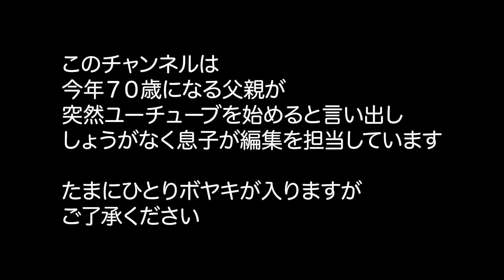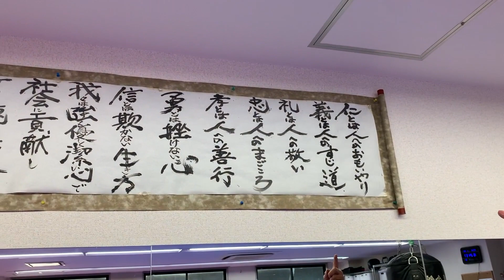【初投稿】今年７０歳YouTuberデビュー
今年で70歳！
誠真会館の創立者＆最高師範＆元JAC＆作家
道場は全国２３箇所・道場生は１２００人以上
“自己肯定力を高める指導”をモットーに指導。
いじめられっ子→全日本チャンピオン！
クラスで劣等生→高校で進学校！
空手を通じて子どもたちに夢を持たせる！

文京区（本郷）豊島区（落合南長崎）杉並区（西荻窪）で指導